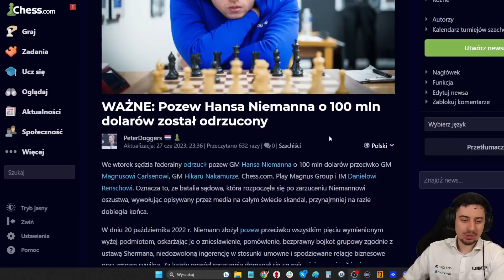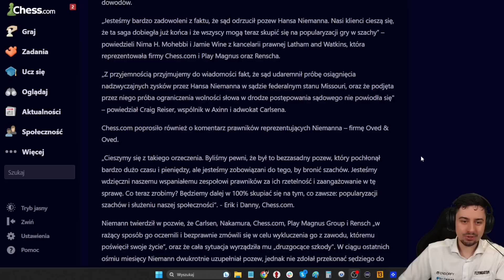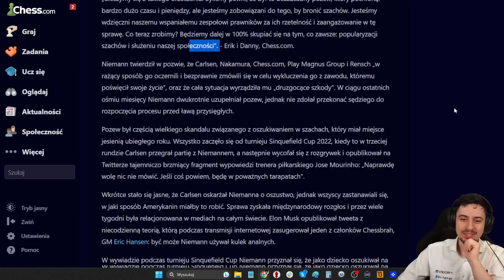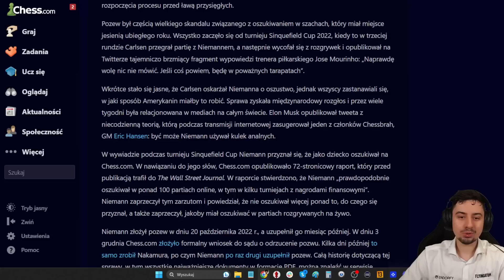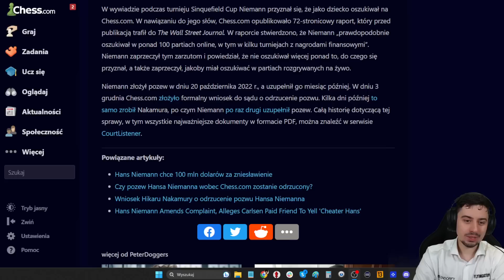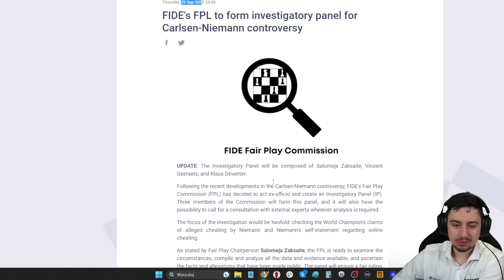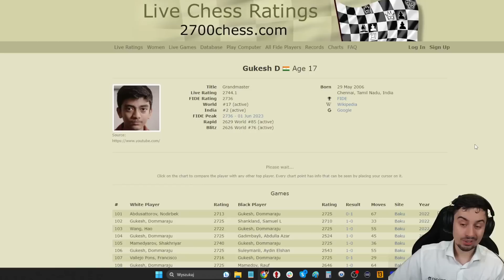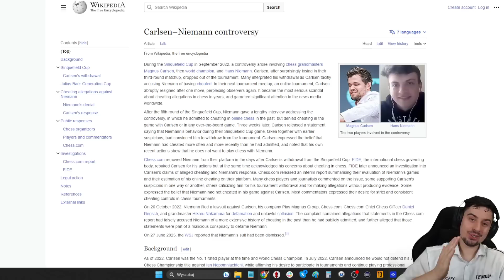Koniec dramy Carlsen vs. Niemann!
0:00 Sprawa Hansa Niemanna zakończona
1:20 Co na to sąd?
2:24 Czy 100 milionów to adekwatna kwota?
3:11 Oświadczenie chesscom
4:30 Skandal w szachach
6:00 Słowa Niemanna
7:01 Co zrobi FIDE?
8:30 Jak kariera Hansa Niemanna?
10:47 Czy to koniec dramy?